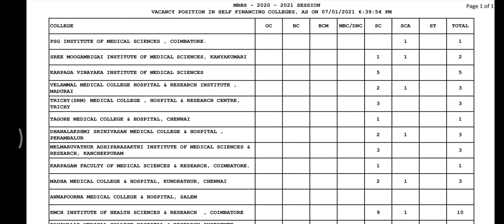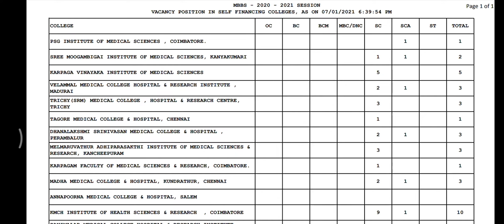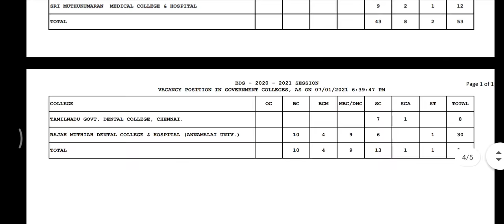Round 2 Vacancy Position